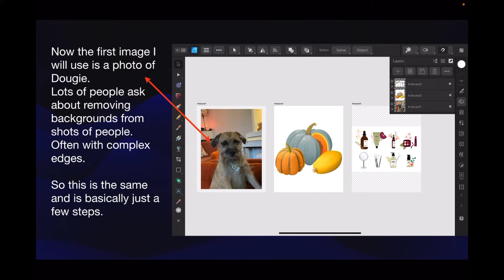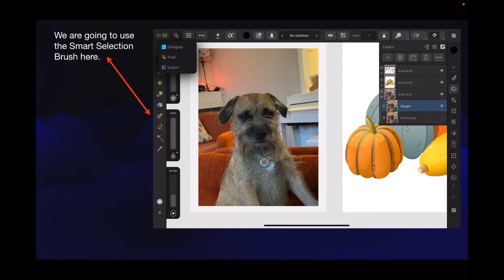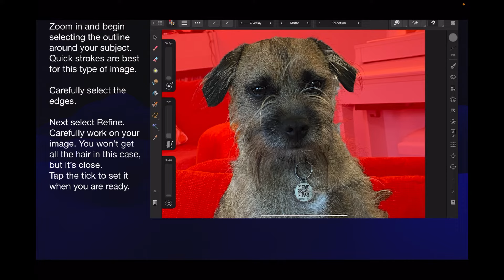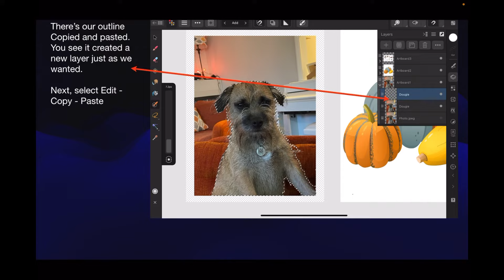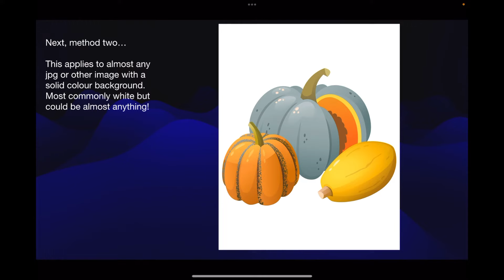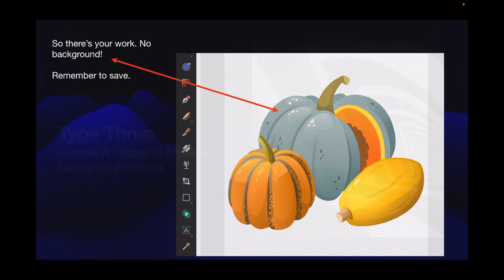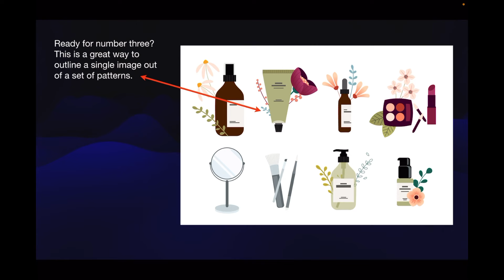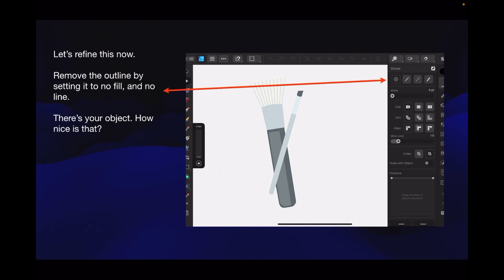Three Ways To Remove A Background In Affinity Designer V2 for iPad & Desktop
Three Ways  To Remove A Background In Affinity Designer V2 for iPad & Desktop. Three easy ways of separating images from their backgrounds. Removing the background from jpg and other images is really a very common need for most crafters. Here in a few simple steps is how you do it in Affinity Designer showing three most common methods.

Questions or Feedback? Go to 》》》

Associate Links. Contact. Useful Information
@Affinity Inspiration.

Webcam: Logitech.
Webcam With Ringlight

This is a must have for all serious crafters and designers. A fantastic subscription that is worth every penny .
Envato Elements: Unlimited Stock Videos, Music, Photos & Graphics. All licensed.

Sublimation & Cutting?
A fantastic collection for the arts and crafts people.

Bring Your YouTube Channel to life with fantastic knowledge that's simple to implement.
TubeBuddy gives you instant insights into channel performance

and my Facebook Page Files section where I sometimes keep free stuff.